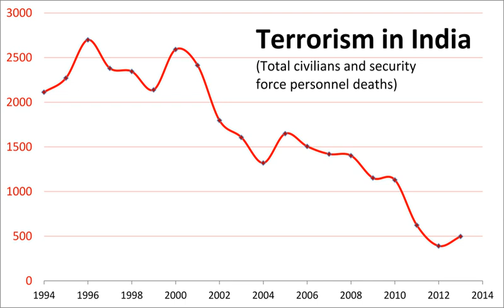Terrorism in India | Wikipedia audio article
This is an audio version of the Wikipedia Article:
Terrorism in India

00:01:48 1 Definition
00:04:49 2 Terror groups in India
00:05:32 3 Chronology of major incidents
00:05:42 4 Western India
00:05:51 4.1 Maharashtra
00:06:00 4.1.1 Mumbai
00:07:33 4.1.2 Pune
00:07:57 5 Jammu and Kashmir
00:08:12 6 Northern and Northwestern India
00:08:22 6.1 Bihar
00:09:05 6.2 Punjab
00:11:32 6.3 New Delhi
00:11:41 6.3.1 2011 High court bombing
00:12:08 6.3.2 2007 Delhi security summit
00:12:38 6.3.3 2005 Delhi bombings
00:13:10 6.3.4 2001 Attack on Indian parliament
00:14:16 6.4 Uttar Pradesh
00:14:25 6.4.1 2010 Varanasi blasts
00:14:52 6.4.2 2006 Varanasi blasts
00:15:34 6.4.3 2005 Ayodhya attacks
00:16:13 7 Northeastern India
00:17:12 7.1 Nagaland
00:19:56 7.2 Assam
00:23:56 7.3 Manipur
00:27:33 7.4 Mizoram
00:29:49 8 South India
00:29:58 8.1 Karnataka
00:30:44 8.2 Andhra Pradesh
00:32:10 8.2.1 Hyderabad
00:33:25 8.3 Tamil Nadu
00:34:07 8.3.1 Meenambakkam bomb blast
00:34:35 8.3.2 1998 Coimbatore bombings
00:34:55 9 In popular culture
00:35:39 10 See also

- Socrates

SUMMARY
Terrorism in India, according to the Home Ministry, poses a significant threat to the people of India. Terrorism found in India includes ethno-nationalist terrorism, religious terrorism, left wing terrorism and narco terrorism.A common definition of terrorism is the systematic use or threatened use of violence to intimidate a population or government for political, religious, or ideological goals.The regions with long term terrorist activities have been Jammu and Kashmir, east-central and south-central India (Naxalism) and the Seven Sister States. In August 2008, National Security Advisor M K Narayanan has said that there are as many as 800 terrorist cells operating in the country. As of 2013, 205 of the country’s 608 districts were affected by terrorist activity. Terror attacks caused 231 civilian deaths in 2012 in India, compared to 11,098 terror-caused deaths worldwide, according to the State Department of the United States; or about 2% of global terror fatalities while it accounts for 17.5% of global population.Media reports have alleged and implicated terrorism in India to be sponsored by Pakistan, particularly through its Inter-Services Intelligence (ISI). In 2012, the US accused Pakistan of enabling and ignoring anti-India terrorist cells working on its soil; however, Pakistan has denied its involvement. In July 2016, Government of India released data on a string of terror strikes in India since 2005 that claimed 707 lives and left over 3,200 injured.In mid-September 2018 Police in India have announced they have arrested a terrorist from the Hizbul Mujahideen group in the city of Kanpur, who wanted to attack on Ganesh Chaturthi.